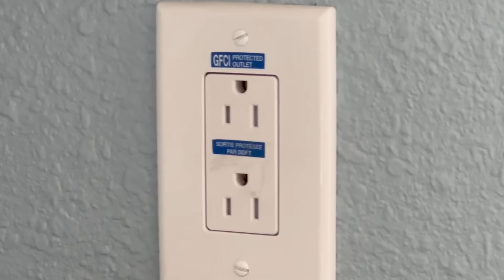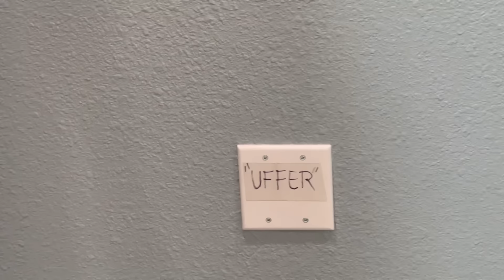Cómo convertir mi garage en casa.